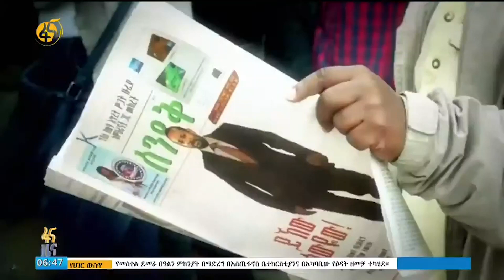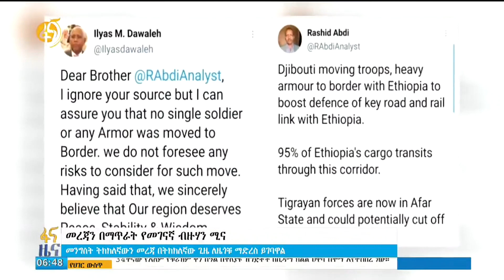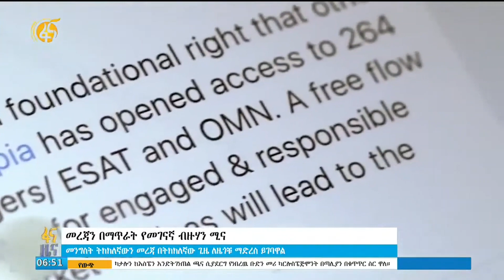መረጃን በማጥራት የመገናኛ ብዙሃን ሚና